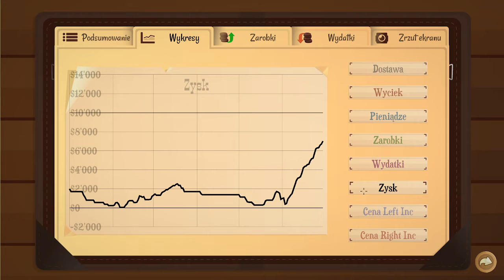Turmoil - 20 Patyków pękło !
Turmoil
Strategiczno-symulacyjna gra ekonomiczna, która przenosi graczy do XIX-wiecznej Ameryki, w sam środek gorączki związanej z poszukiwaniem i wydobyciem ropy naftowej. Link do Grupy na Facebook'u !
Zapraszam razem decydować się w co zagramy ! Do zobaczenia .